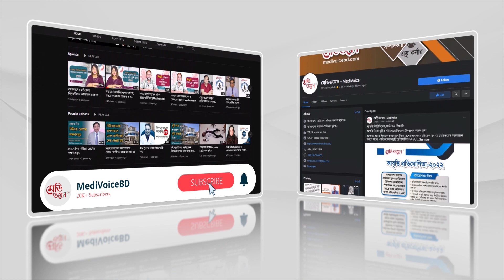রাজধানীতে হার্টের চিকিৎসার চমৎকার ব্যবস্থা | অধ্যাপক ডা. আব্দুল ওয়াদুদ চৌধুরী | Medivoice News